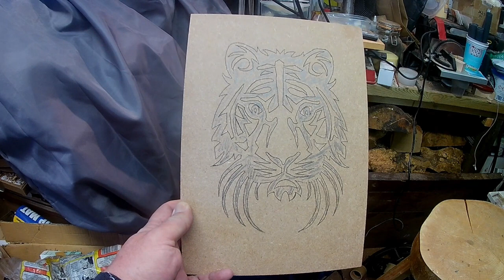Carving a Tiger's Head in MDF using a Rotary Tool and HSS Burrs